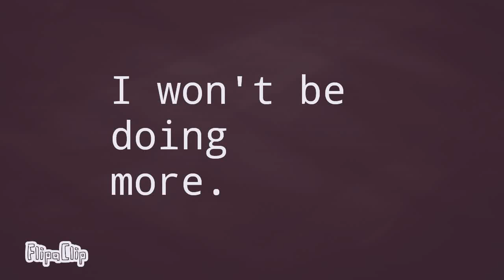A shout out vid plus An important message